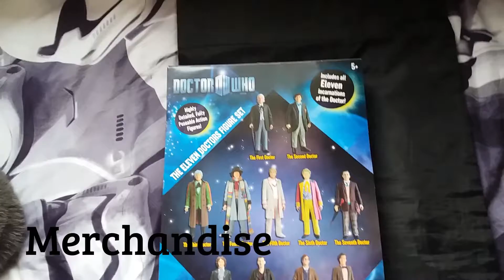Random Reviews: War For The Planet Of The Apes (2017)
In this one i review War For The Planet Of The Apes the latest installment in the Apes franchise as Andy Serkis returns as Cesar one last time Woody Harrelson and Steve Zahn co-star have you seen this one?